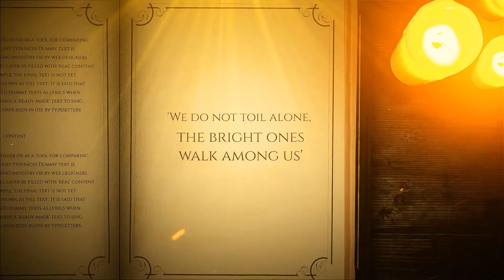Rosa Mundi Official Trailer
ROSA MUNDI BY GERALD R. STANEK

A cornucopia of spiritual insight and wisdom. Be prepared to go on an adventure of inspiration and awakening.

Jodine Turner, PhD. Author of "The Hidden Abbey" – JodineTurner.com

As a hospice worker, Tanika is accustomed to the unsettling poignancy of death, but when she finds herself at the bedside of visionary self-help guru Orina Baladin, she is changed forever. Tanika gets that “falling up” feeling, and starts seeing things that others don’t see: auras, glowing orbs, the net of light underpinning all things.

Orina’s followers feel like their whole world is dying. Her grandson, biosystem engineer Bennett is taking it especially hard. Some say he’s just grieving, but even his beautiful childhood friend Willow Acharya worries his depression is so severe he is losing touch with reality.

Tanika sees something more in Bennett’s quiet manner, and he seems to see something in her.

Before she passes Orina gives Bennett a centuries-old journal and whispers something in his ear about “the crossing” and “the river.” Despite his father’s protests he sets off on a mountain road trip to fulfill her dying wish. Tanika goes along, to keep him grounded.

Then a shaman appears from beyond the veil. The journal gives up its secrets. Tanika sees things she could never have imagined and finds herself in possession of an ancient navigational instrument, and a plan to populate a new world with a new species, Homo Spiritus.

Will Willow and the others keep them from finding the place of conjunction in time?

Rosa Mundi is a hopeful meditation on the nature of reality, consciousness, and existence.